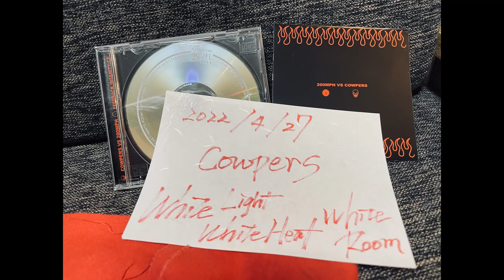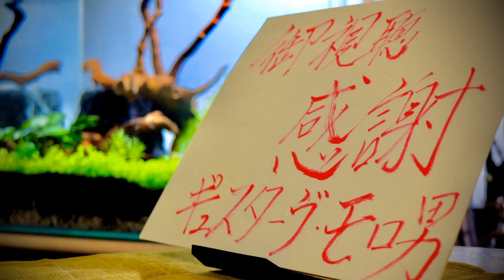COWPERS / White Light / White Heat / White Room guitar cover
日付 : 20220427

guitar : gibson SG special
effector : -
amp : YAMAHA THR10-Ⅱ
※1 ギターはpanを左に振ってます
※2 イヤフォン/ヘッドフォンをお勧め致します

久しぶりのcowpersです。
0:00〜　ギター①
2:00〜　ギター②

再生リストも作ったので、是非。
集え！世のGendoFreakたちよ！！

最近Gendoさん要素が足りていないなと、酔いの勢いにてtake3。帰りにスーパー寄ったんですが、カバンの中にビール券が大量に入ってることに気付いて瓶ビールを買って帰ったのが始まり。

この曲は200MPHとのコンピレーションに入ってる曲ですが、もうホント名曲ですよね。最高。

傲慢なる泪のソノ理由を拝聴願いたい！！

コピーしたことなかったんですが、弾いてると尚サビのテンション上がりますね！相変わらずのGendo節を存分に感じることができました。

いろいろ書きたいことはあるような気がしましたが、忘れました。今日会社で覚えた憤怒も、この曲をコピーしていたら忘れました。

たまにはこういうのも、アリ。